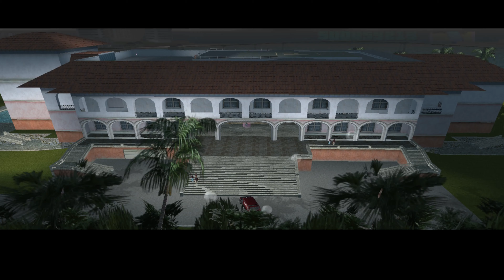POV: Jest 2010 rok, a ty nagrywasz sobie serie z GTA: Vice City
Któż z nas nie chciałby, choć na chwilę przenieść się do czasów szkolnych? Człowiek miał wtedy mało obowiązków i dużo wolnego czasu. Cykl filmów pod tytułem "POV: Jest 2010 rok, a ty nagrywasz sobie serie z..." ma na celu, przenieść nas w ten beztroski czas. Przy okazji można rzucić okiem i uchem, jak wyglądało nagrywanie "Zagrajmy w" w 2010 roku. Wiecie, Windows Movie Maker, mikrofon za pięć dyszek i góra 30 klatek na sekundę (nawet mi to wtedy wystarczało xD) no i rzecz jasna wysyłanie filmu z zawrotną prędkością 25 kb/s ehhh... to były czasy. Zadbałem o odpowiednie dostosowanie jakości audio i dźwięku, aby lepiej można było się wczuć w klimat tamtych lat. Mam nadzieję że chociaż częściowo mi się to udało.